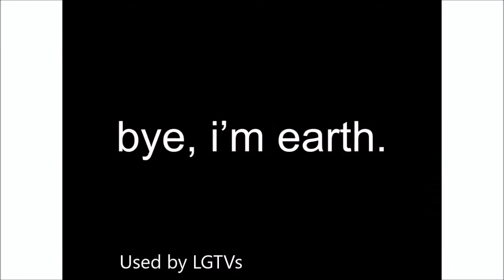(LAST VIDEO OF JULY 5TH 2019) history of earth but William Paul Jones Is Gone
No more uploading videos on Friday, July 5, 2019, OK? All done uploading videos on Friday, July 5, 2019, No more!!!. I am tired now bye, See you later. Saves the description changes and walks off bye!